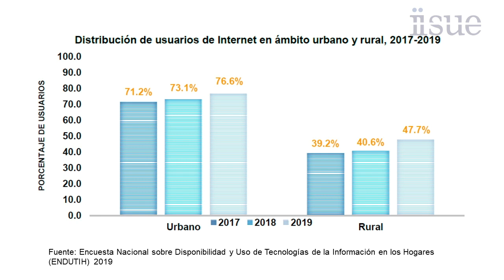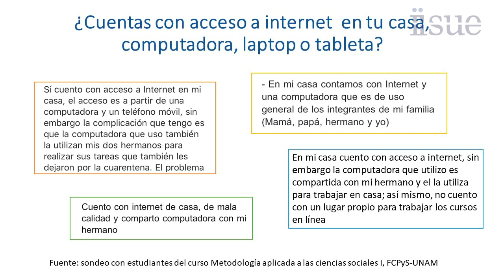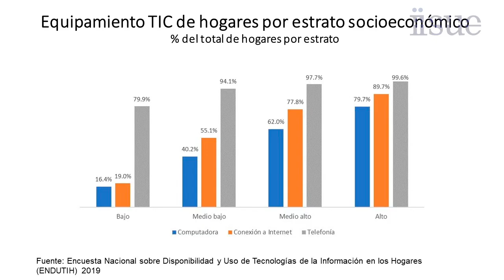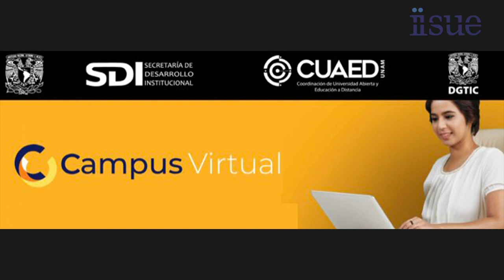Trayectorias escolares ante la pandemia ¿continuar, interrumpir o desistir?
Serie de entrevistas

Educación y pandemia: Tensiones, retos y experiencias

Investigadoras e investigadores del Instituto se han propuesto realizar entrevistas a especialistas en áreas vinculadas a la pandemia, desde una mirada educativa e histórica. En esta serie podrás conversar mediante tus comentarios, con quienes realizan investigación desde el IISUE.

En el video titulado “Trayectorias escolares ante la pandemia ¿continuar, interrumpir o desistir?”  la Dra. Mónica López Ramírez, investigadora del IISUE, hace un balance de las condiciones actuales del estudiantado, docentes y de las responsabilidades de las IES en el actual contexto de emergencia sanitaria.